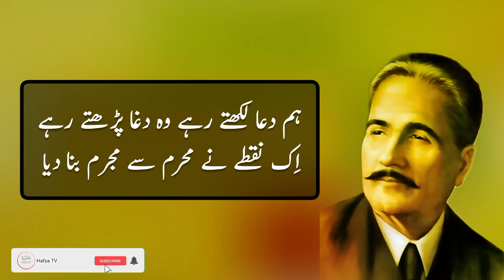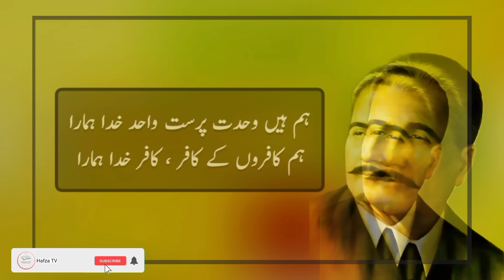Ham kafiron k kafir Kafir Khuda Hamara || Allama Iqbal famous poetry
Hi friends, this is beautiful poetry of Hazrat Allama Mohammad Iqbal in the voice of Kamran Razzaq